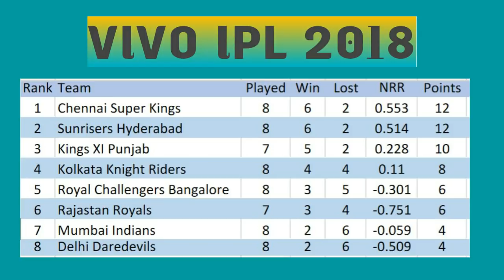VIVO IPL 2018 POINT TABLE LIST AS ON 2ND MAY 2018